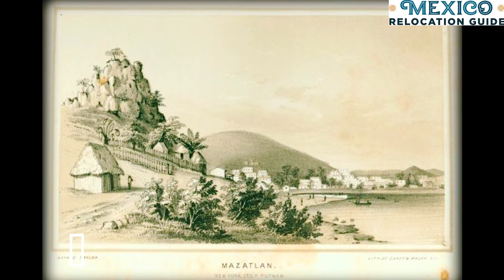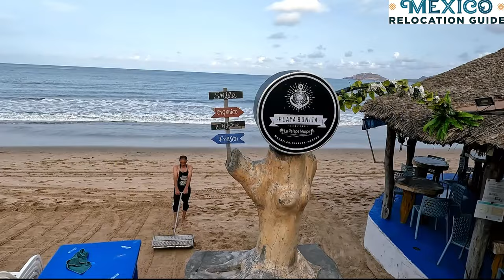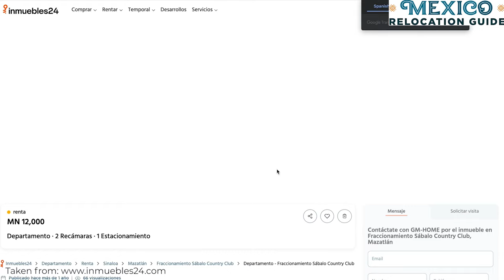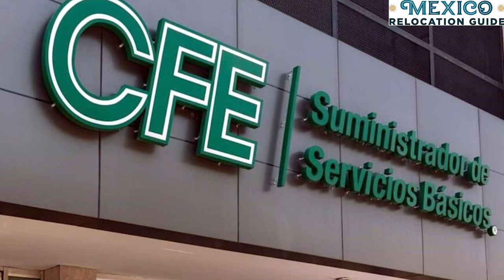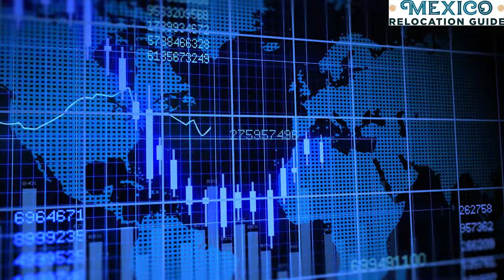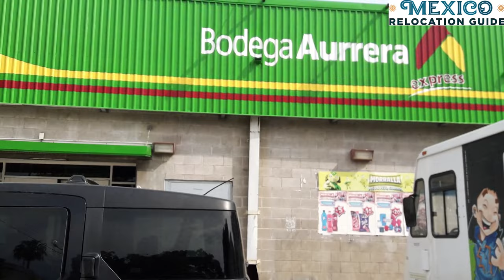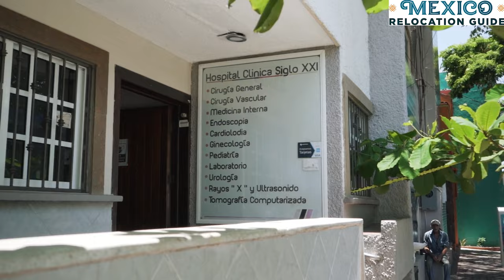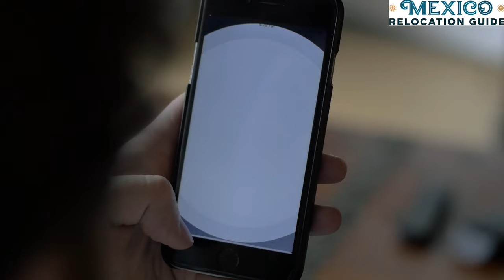Living in MAZATLAN Mexico! The Coastal City That Has It ALL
Welcome!
In this comprehensive video, we'll showcase why Mazatlan is the perfect place to call home.
We cover:
Mazatlan's history
neighborhoods in Mazatlan you should consider living in
The cost of rentals in Mazatlan
Cost of living in Mazatlan
The cost of utilities
How to get around Mazatlan
Things to do
Getting here

Read to move to Mazatlan? Consider a private relocation tour- check out our Mexico Relocation Tours